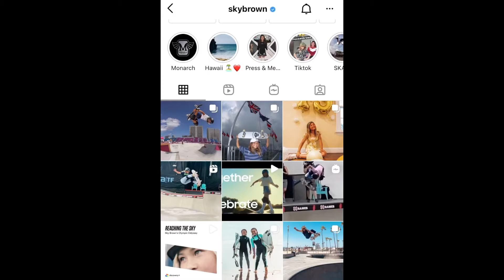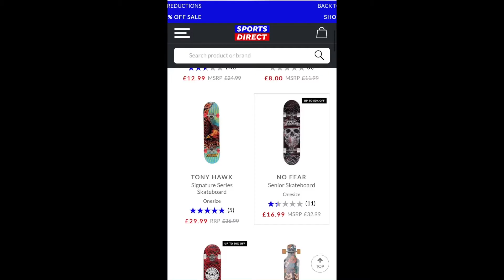Skateboarding after the Olympics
South West Londoner explores how skateboarding's Olympic debut will affect the community and the business.